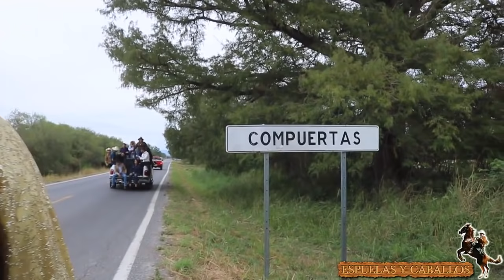*XV AÑOS* DE THAIS MARES REYES, EJ. COMPUESTAS